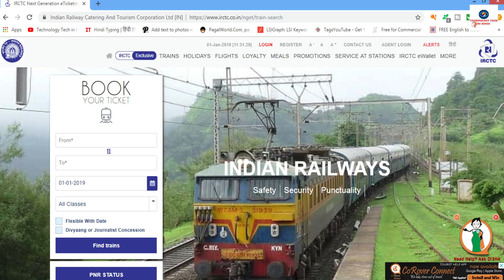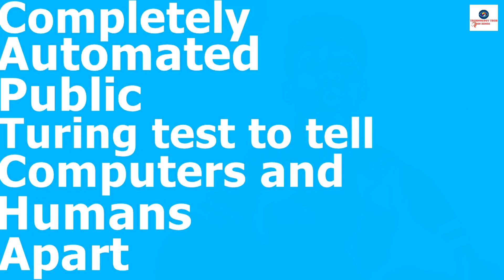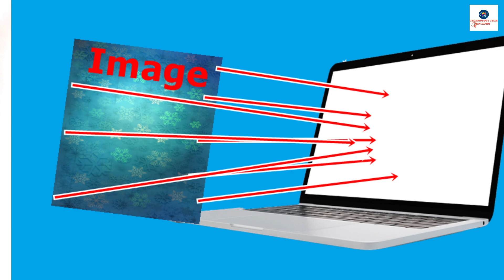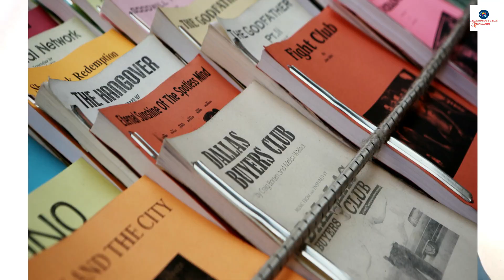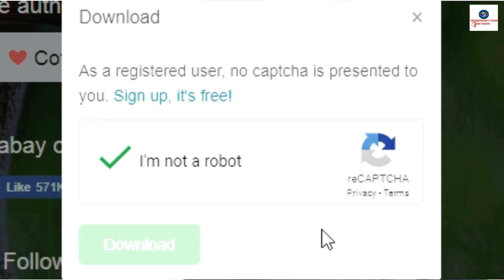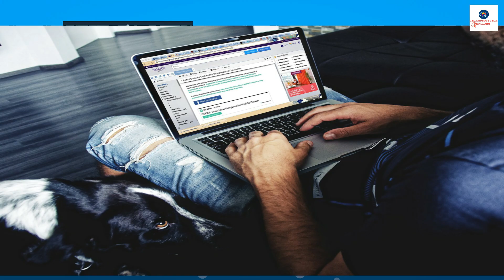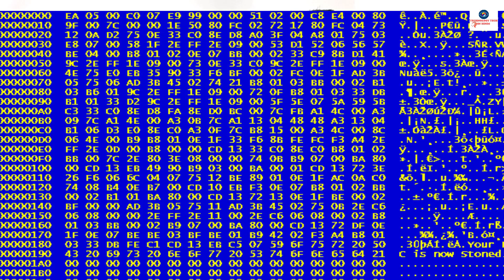I'm not Robot | What is CAPTCHA or reCAPTCHA | How Does CAPTCHA Works in HINDI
Hey Guys,
In this video i'll explain you what is CAPTCHA & How reCAPTCHAs work & Why even we a need Captcha on World Wide Web.
How Google reCAPTCHA: I'm not a robot works ? Why we have to fill captcha on each online web forms using check boxes.
What is the history of this Captcha: Completely Automated Public Turing test to tell Computers and Humans Apart.
reCAPTCHA: Easy on Humans, Hard on Bots, Google No Captcha Benefits.
You'll get to know the working of Captcha in Hindi, Benefits of Captcha on Internet.
When you surf internet you'll find checkboxes like: “I’m not a robot?”
In this video, I'll explain you how these check-boxes, No CAPTCHA reCAPTCHAs works and why even they exist, How it secures Websites, Blogs, WordPress sites.

Queries Solved:
1) What is Captcha or reCaptcha in Hindi
2) Working of CAPTCHA on websites
3) History of these check boxes called: Captcha
4) How IRCTC website is prevented using NLP Captcha
5) Different types of Captcha: Facebook, Google, NLP, etc.
6) Why we should use Captcha on our Websites, Blogs, WordPress sites
7) reCAPTCHA v3: The new way to stop bots
8) How these Captcha works to prevent Robots, Bots online with practical example
Technologytechinhindi # CAPTCHA or reCAPTCHA